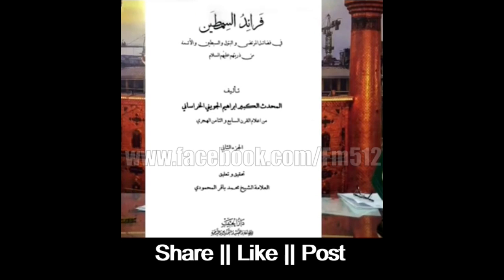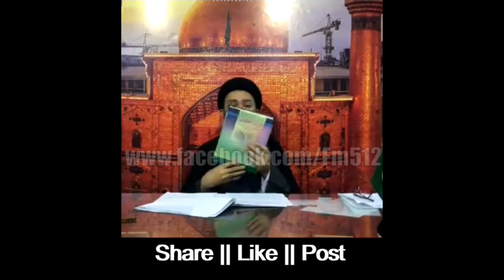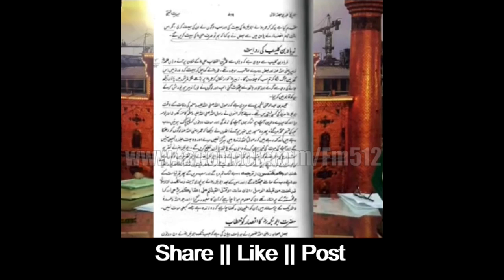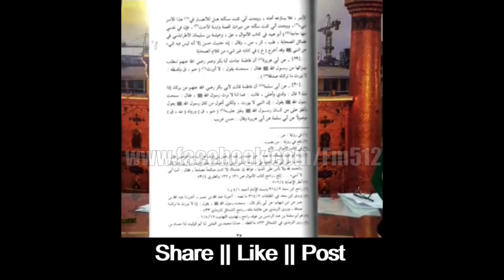مظلومیتِ حضرت فاطمہ الزہرا سلامﷲعلیہا ڈاکٹر طاہرالقادری کو جواب || Allama Shahenshah Hussain Naqvi